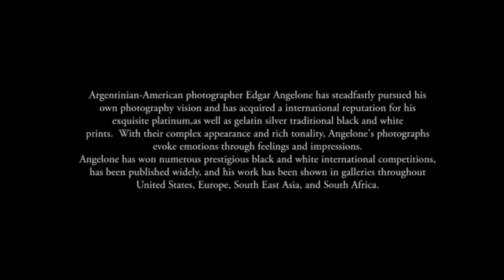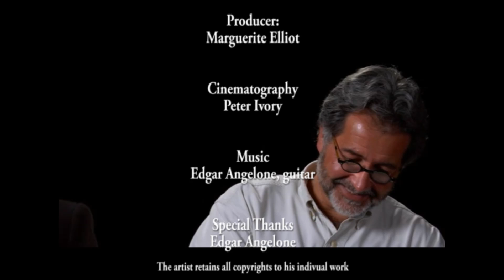Darkness and Light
Short documentary on the photography and techniques of award winning
photographer Edgar Angelone.